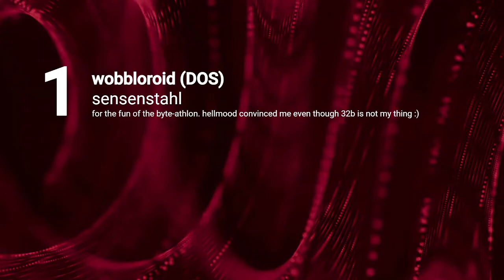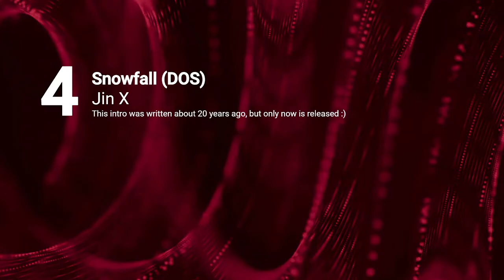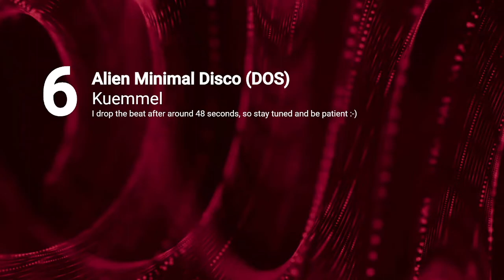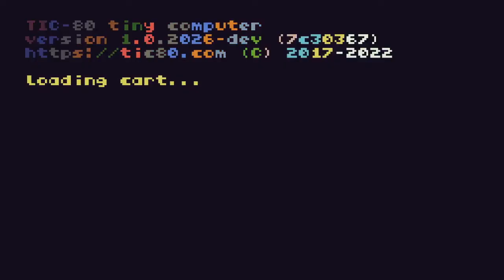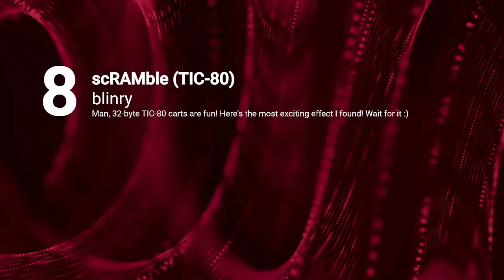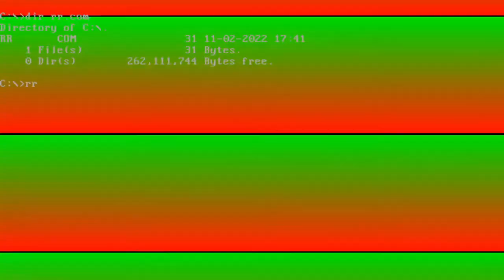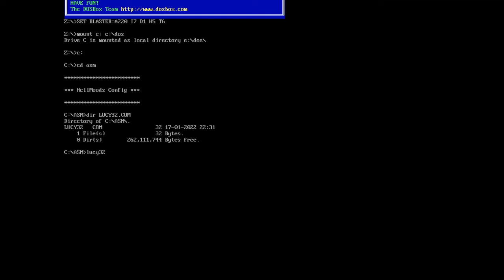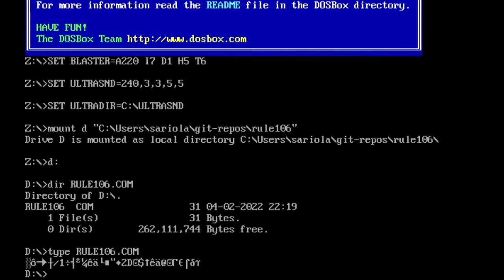Lovebyte 2022 Competition - Highend 32 Byte Intro